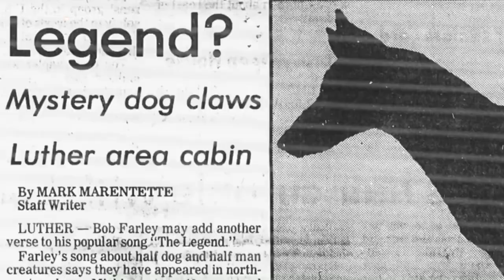Skinwalker Valley Trailer Video From Twin Paranormal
Skinwalker Valley

Trailer Video
From @TwinParanormal 👻🖤♥️🫶🏻